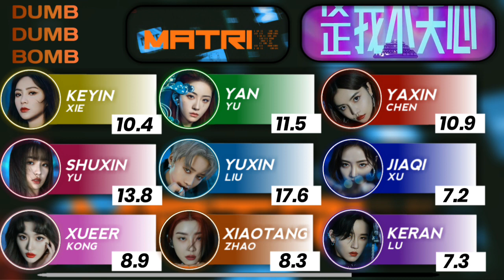DUMB DUMB BOMB - THE9 Line Distribution